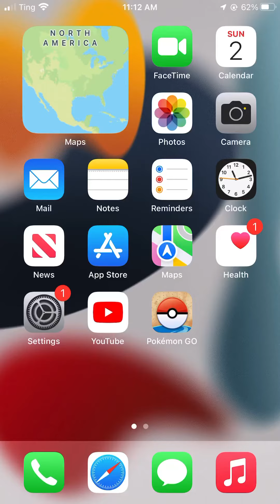Pokémon Go Raids Season 3 Episode 2: New Years Raticate Raid (17 Players)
This Was During The New Years Event But Was Uploaded Late Cuz I Totally Forgot I Did This Raid